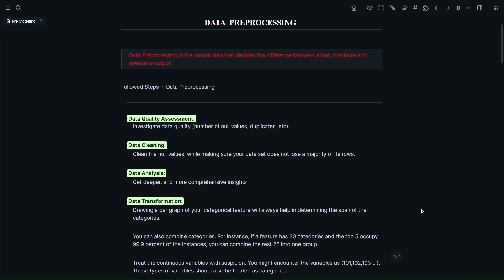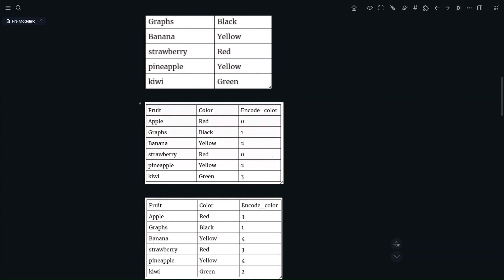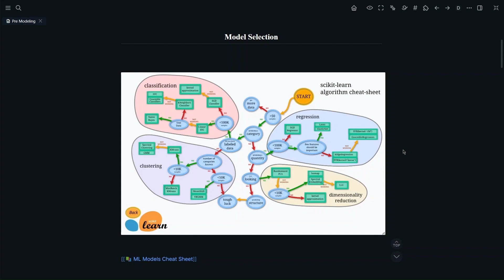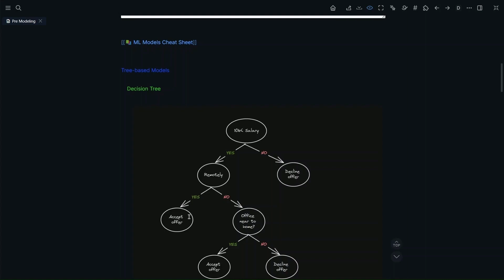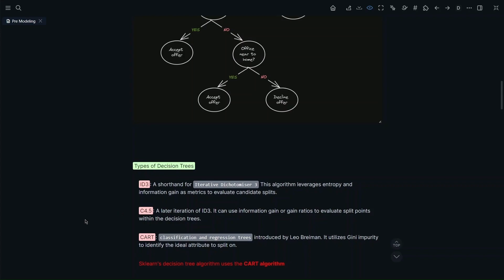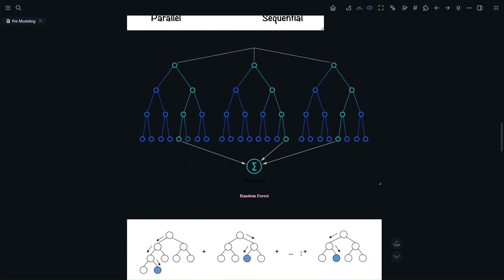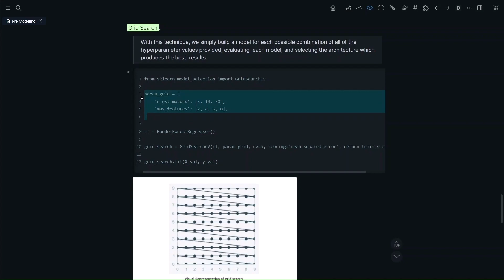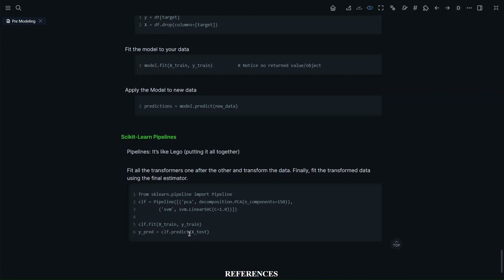Data Modeling | Think AI بالعربي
الحلقة الرابعة الجزء الأول (النظري) من  سلسلة  الحلقات الأسبوعية  Think AI بالعربي بيتكلم فيها بشمهندس محمود زاهر عن ال Data Modeling.

Timestamps:
00:00 intro
01:00 data pre-processing
09:05 model selection
21:11 hyperparameter tuning & interpretation